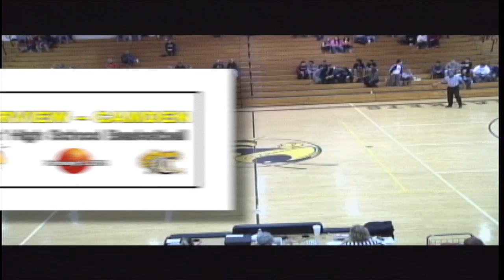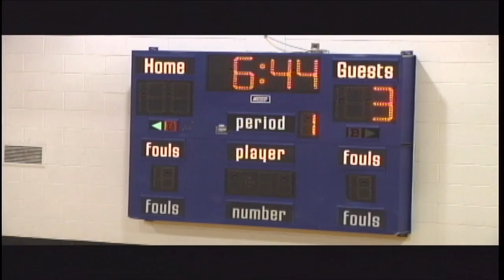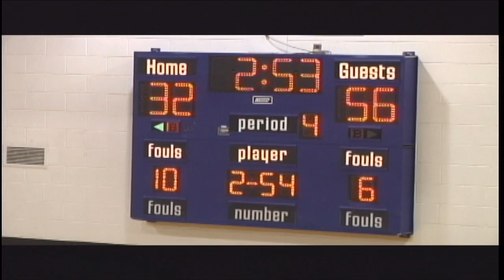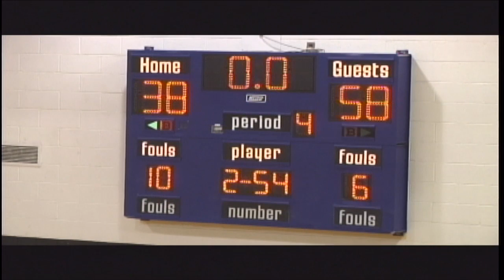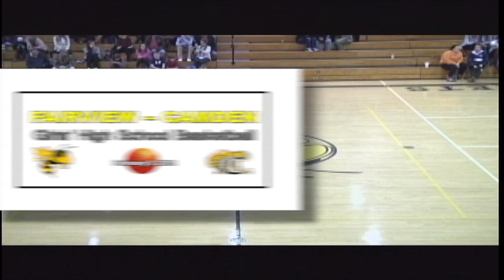2015 2 5 FVHS SPORTS BASKETBALL Girls vs Camden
Fairview High Girls' Basketball vs. Camden, played on February 5, 2015.  Commentary by Ethan Moore and Dylan Greer.